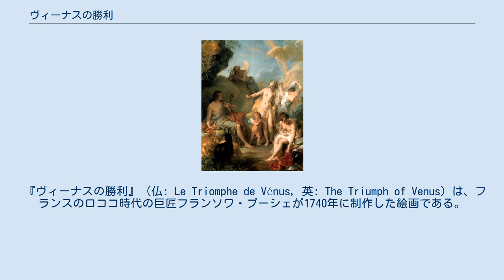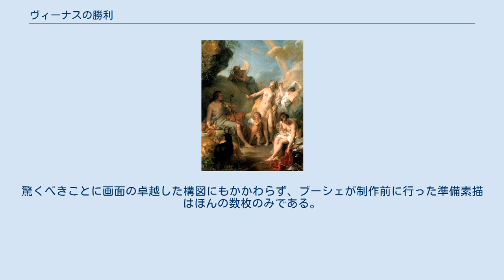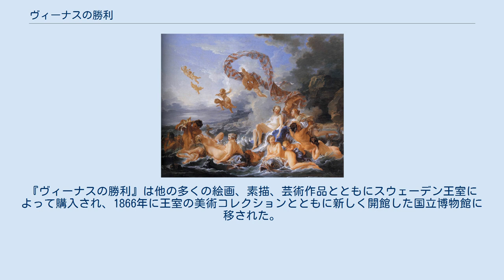ヴィーナスの勝利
フランソワ・ブーシェの作品
ブーシェに絵画を発注したスウェーデンの駐フランス大使カール・グスタフ・テッシン。
 『ヴィーナスの勝利』（仏: Le Triomphe de Vénus, 英: The Triumph of Venus）は、フランスのロココ時代の巨匠フランソワ・ブーシェが1740年に制作した絵画である。
主題はギリシア神話の愛と美の女神アプロディテ（ローマ神話のヴィーナス）の誕生である。
スウェーデンの駐フランス大使であり、美術コレクターであったカール・グスタフ・テッシンの発注によるもので、現在はストックホルムのスウェーデン国立美術館に所蔵されている。
また異なるバージョンがサンクトペテルブルクのエルミタージュ美術館や、八王子市の東京富士美術館に所蔵されている。
 神話によると愛と美の女神であるアプロディテは海に生じた泡から生まれた。
アプロディテは最初にキュテラ島に立ち寄り、その次にキプロス島に上陸した。
それ以来、アプロディテは神と人の間の愛と情熱を支配した。
 フランソワ・ブーシェはキュテラ島で繰り広げられる豪奢で自由気ままに集い遊ぶ海の神々を描いている。
ヴィーナスは貝殻に座り、イルカ、法螺貝を吹くトリトン、海のニンフやキューピッド、プットーに囲まれている。
ヴィーナスの足元に留まる白い鳩の群れはヴィーナスのアットリビュートである。
画面右側のトリトンはニンフを担ぎ上げ、ニンフは手に持った貝殻に真珠のアクセサリーを入れてヴィーナスに捧げている。
プットーたちは風にあおられて宙を舞う銀と赤の縞模様の日除けの幕と戯れている。
ニンフの1人は愛の喜びに包まれて眠りに落ちている。
彼女の太股の内側に留まった白い鳩は性行為を隠している。
2人のキューピッドは空を横切って飛んでいる。
1人は永遠に燃える愛を表す松明を持ち、もう1人は眠るニンフに愛の矢を放っている。
背後のキュテラ島には嵐が近づいている。
 彼らは官能的なポーズで相互に作用し、生き生きとした官能的な動きを作り出している。
驚くべきことに画面の卓越した構図にもかかわらず、ブーシェが制作前に行った準備素描はほんの数枚のみである。
冷たい水色とピンクの配色、官能性、空を舞う布地に生まれる渦巻く動き、そして体、魚、布地、水の集まりは、ロココとして知られる様式の典型である。
 『ヴィーナスの勝利』はスウェーデンの外交官であり美術コレクターであるカール・グスタフ・テッシンが画家の工房から直接購入した。
財政難のため、テッシンは1749年に自身の美術コレクションのほとんどを売却することを余儀なくされた。
『ヴィーナスの勝利』は他の多くの絵画、素描、芸術作品とともにスウェーデン王室によって購入され、1866年に王室の美術コレクションとともに新しく開館した国立博物館に移された。
 本作品のほかにテッシンのコレクションからスウェーデン国立美術館に入った神話画には以下のような作品がある。